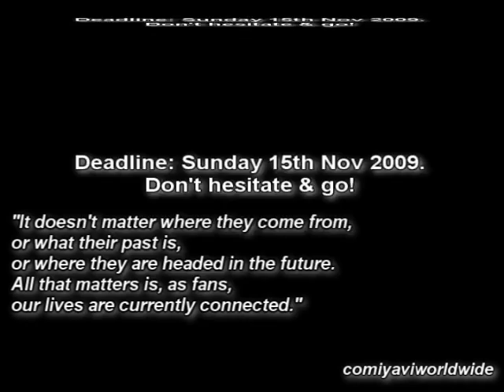To all Miyavi fans: Upcoming fanproject (Deadline 15th Nov 2009!)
Don't hesitate & go!